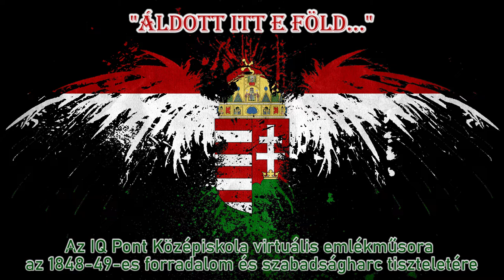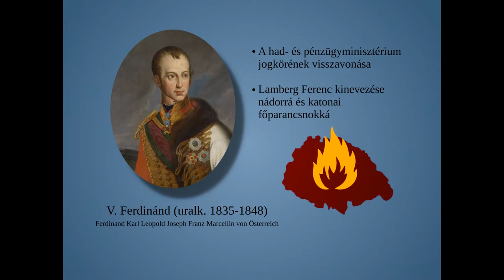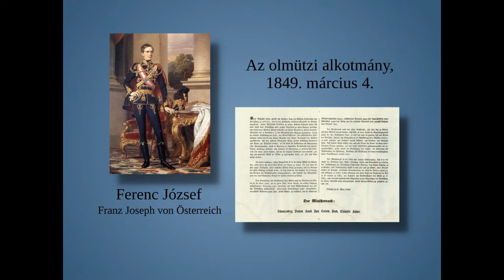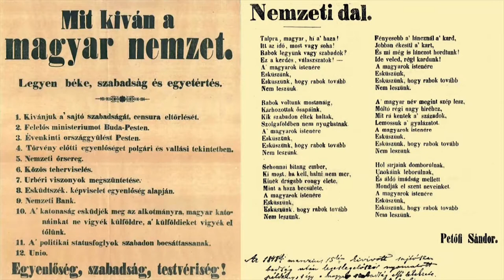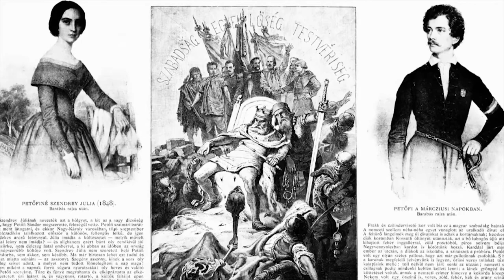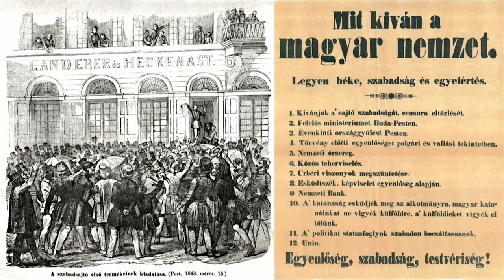Az IQ Pont Középiskola virtuális emlékműsora az 1848-49-es forradalom és szabadságharc tiszteletére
► A műsort a Mathias 16.5 szerkesztősége készítette
⚫Videó, vágás, technikai rendező: Radovits Péter 12.G (Console Repti)
⚫Összeállította, szerkesztette és rendezte: Hernádi Ferenc